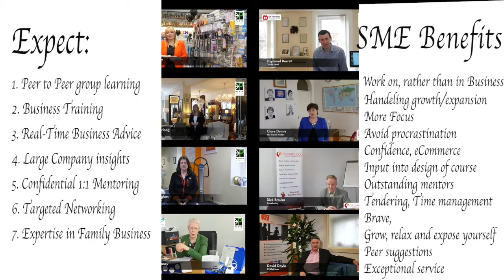Plato Ireland, What to expect, SME benefits